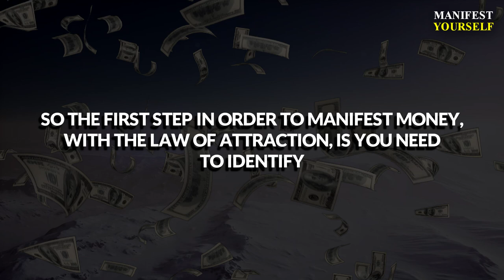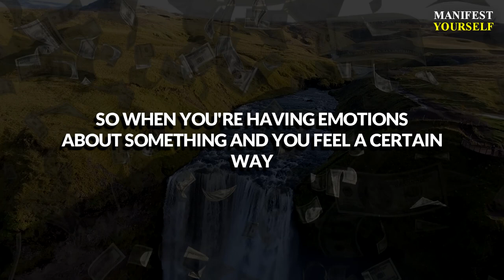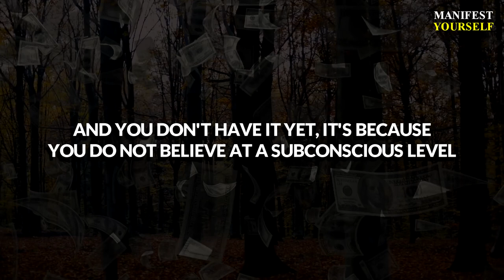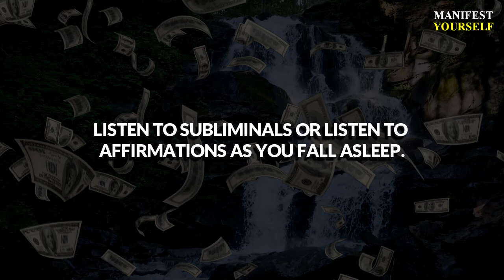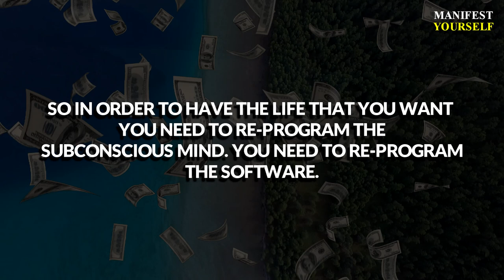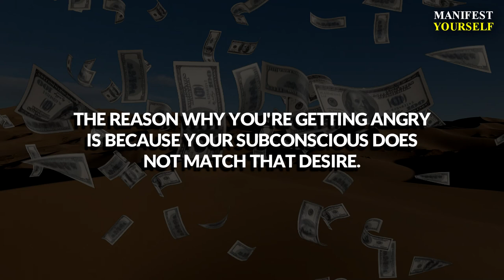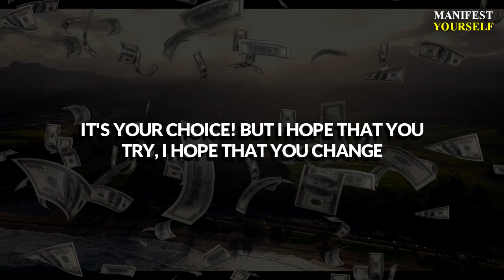Manifest Money ONLY after learning this (law of attraction)